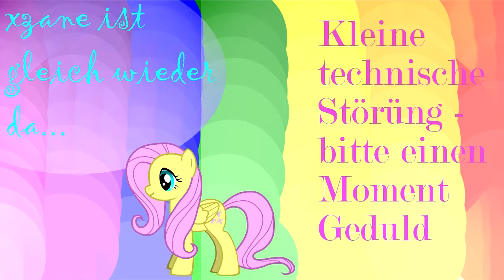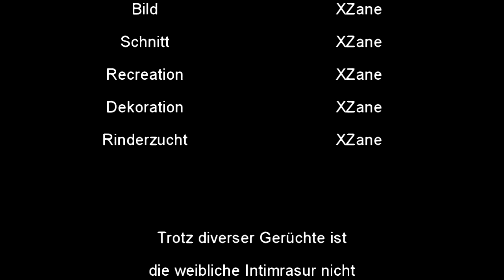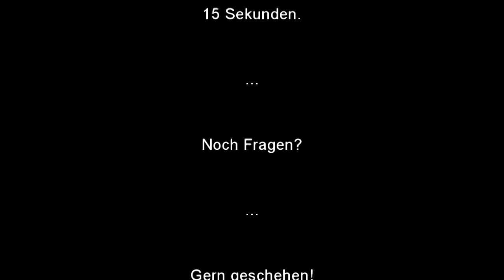1 Jahr XZane! - Special - Begrüßungen, Intros, Outros & Intros vor den Intros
Meine Güte, was habe ich in einem Jahr alles an Intros, Outros, Intros vor den Intros und natürlich legendären Begrüßungen alles produziert?!
Wer dieses Video voll durchschaut, wird natürlich auch belohnt.
Nicht zuletzt mit dem Spass, sehr sehr viel Irrsinn gesehen zu haben...